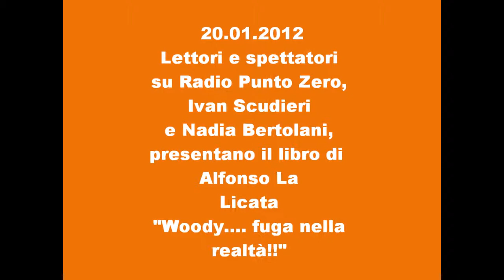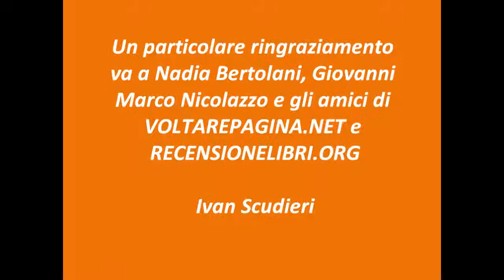Lettori e spettatori: Woody di Alfonso La Licata presentato da Nadia Bertolani e Ivan Scudieri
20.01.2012 Su Radio Punto Zero, all'interno della rubrica Lettori e Spettatori, Nadia Bertolani di voltarepagina.net, consiglia la lettura del libro di Alfonso La Licata "Woody...fuga nella realtà", intervistata da Ivan Scudieri